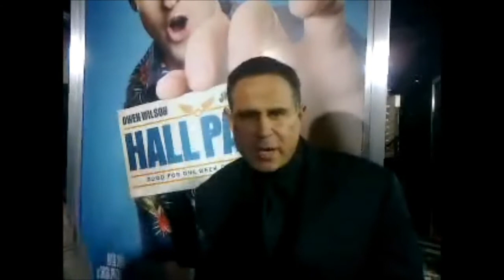Hall Pass Movie Premiere Actor Keith Middlebrook Attends Red Carpet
Hall Pass Movie Premier - Keith Middlebrook attended the Red Carpet Premier of Hall Pass starring Owen Wilson, Jason Sudeikis and Christina Applegate on Feb 23, 2011 in Los Angeles. See all of Keith Middlebrook's latest films on IMDB